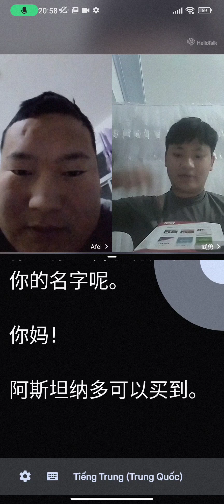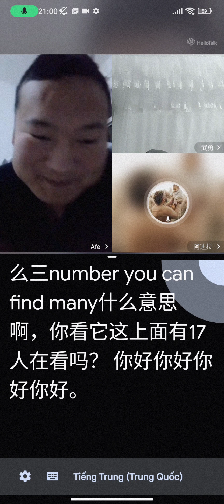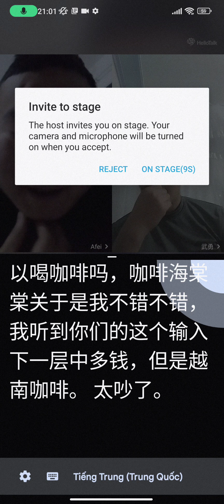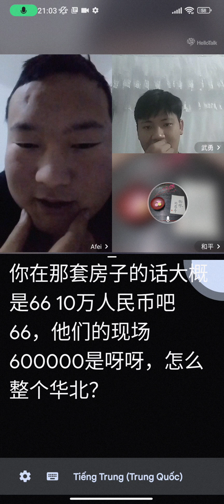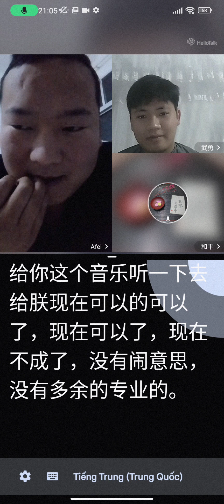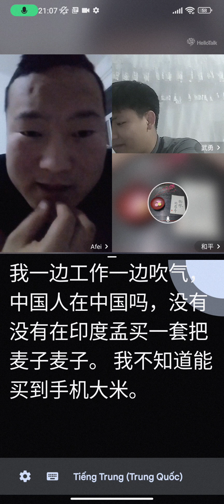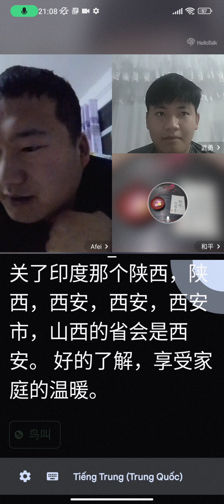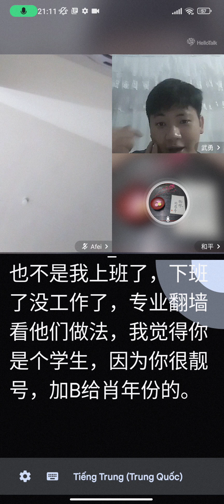Chinese talk, I live in Vietnam